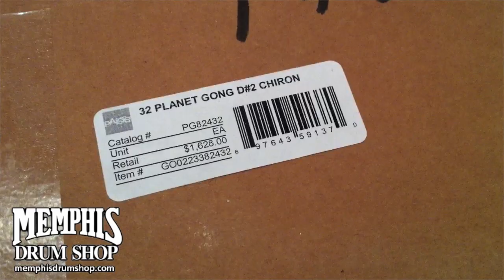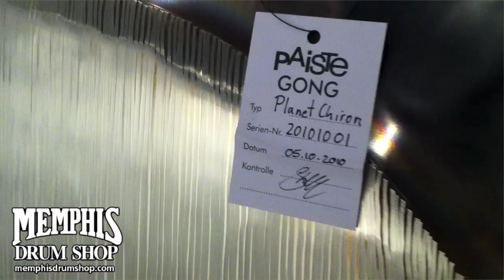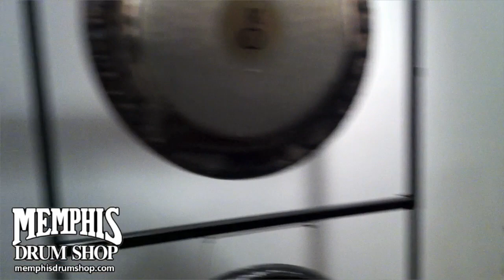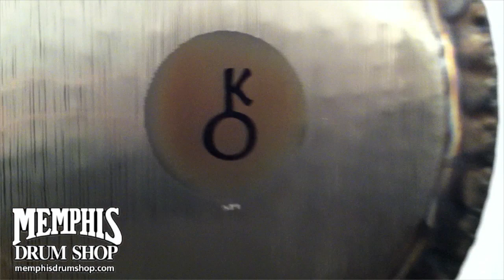32'' Paiste Chiron Gong D#2 Unboxing at Memphis Gong Chamber